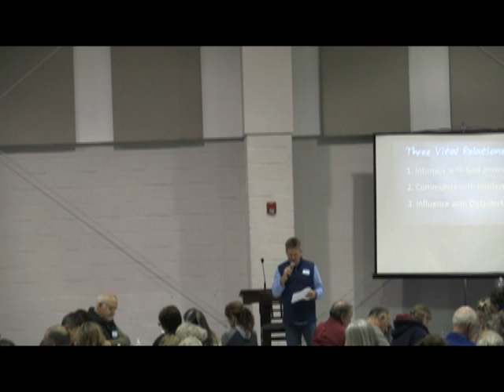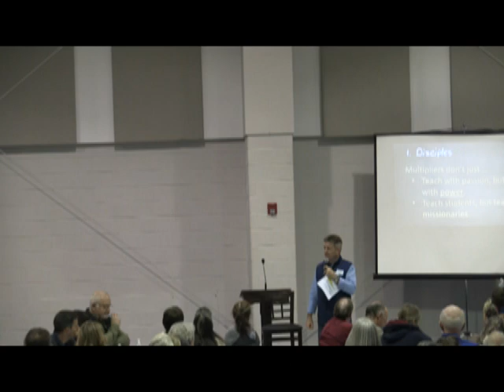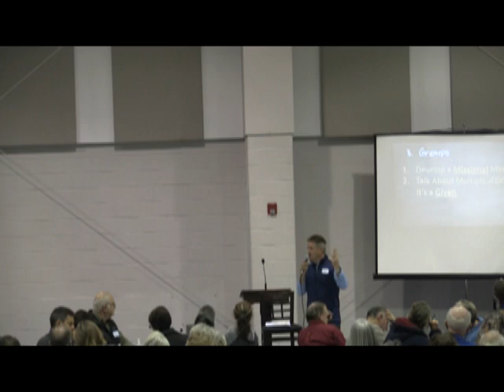Connect Group Teacher training